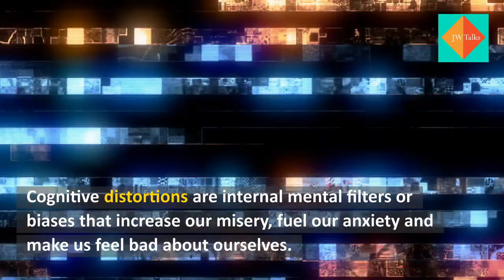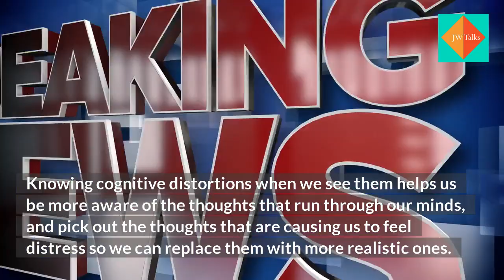Get rid of your cognitive distortions and see life in a whole new way!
Do you ever feel like you're not in control of your own thoughts? Like your mind is playing tricks on you, and you can't seem to shake the feeling? You're not alone. Cognitive distortions are common, but they don't have to control your life. In this video, we'll show you how to get rid of your cognitive distortions and see life in a whole new way. Watch now for tips and tools to start living a more positive, empowered life!